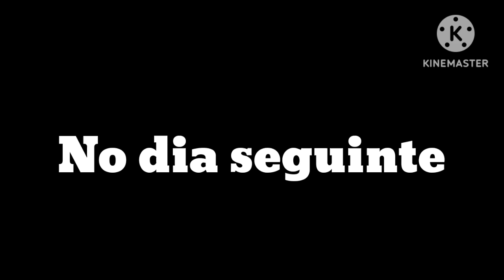Godzilla o retorno da derrotada 6 Temp EP48